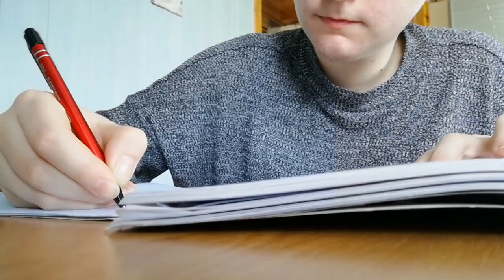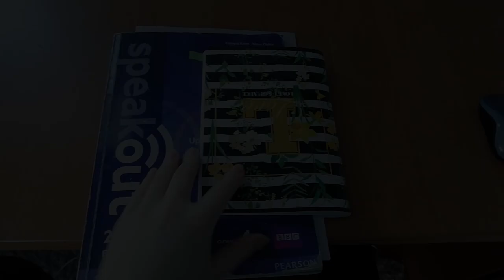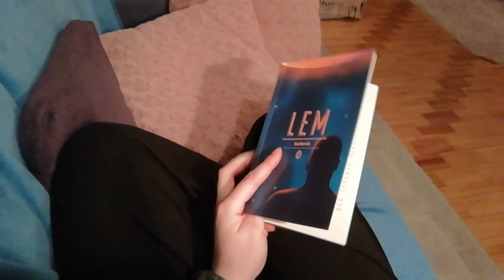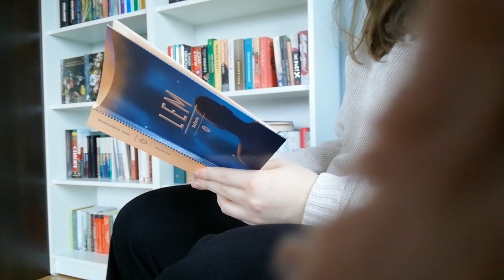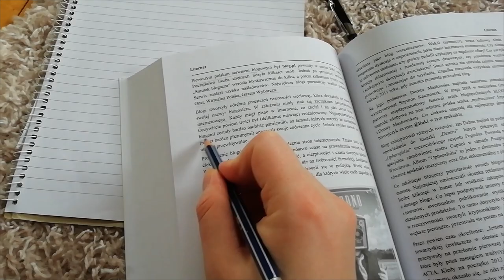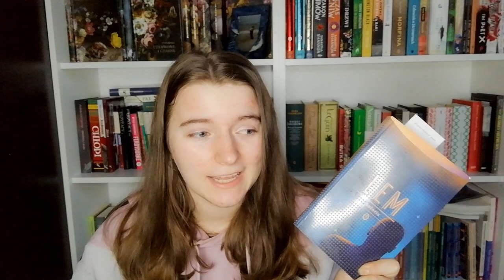czytam Lema i piszę pracę licencjacką || (nie tylko) 📚 READING VLOG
Hej, hejo, mam dziś dla Was nowy filmik, w którym opowiem Wam troszkę o Stanisławie Lemie i jego książce "Solaris", do tego poopowiadam troszkę o mojej pracy licencjackiej i studiach. Dobrego oglądania!

A jak chcesz być u mnie na bieżąco to zapraszam na insta: @iwonaklarayt